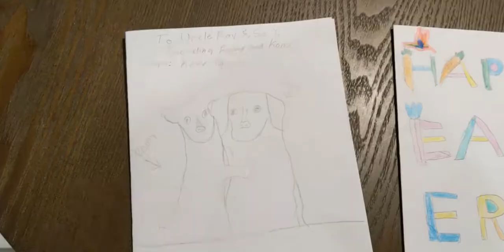Making Chive Pancakes! & baking a carrot cake HA happy easter!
Easter at home! Making it happen with what we got at home already! This is how almost everyday is with us 😂 and first time making chive pancake from our garden chives and some CCARRROOOTT CAKE which I grated 6 when I really probably should have only grated 3-4 ! Happy Easter everyone!